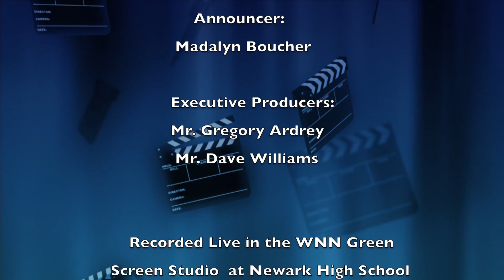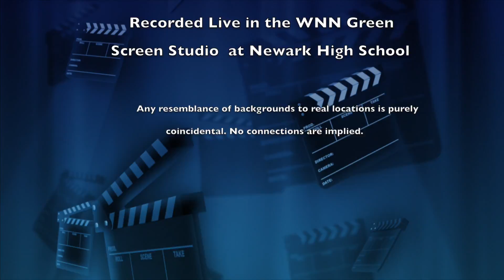Drama Dave's Actingpaulooza #4 02/05/2016